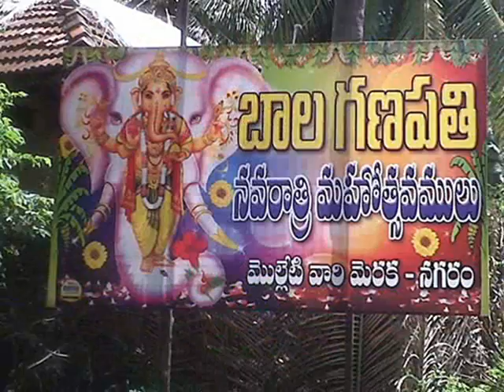Razole konaseema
Beautiful nature and our culture